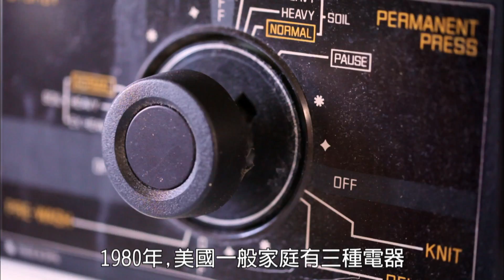公視主題之夜 能源關鍵報告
能源專家認為，氣候變遷解決之道在未來十年內，將比任何其他領域創造出更多的財富。能源問題在世界各國都被視為是個機會，中國積極動作，印度開始動了，西歐也是，就連石油輸出國OPEC國家也開始發現必須研發出更乾淨的能源。然而，所有這些新能源科技的方案，都還在萌芽階段，尚未普及，全世界仍舊高度仰賴著化石燃料。工業革命花了我們150年，而我們要在接下來40年內重現綠能版工業革命。
 究竟科技能否拯救我們免於氣候變遷之害呢？「需要是發明之母」，人類文明的緊迫危機，也許正是能源新紀元的轉機。